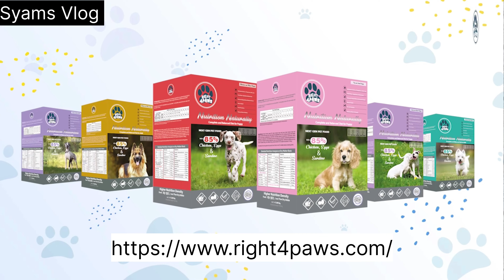കുറഞ്ഞ വിലയിൽ Pomeranian നായക്കുട്ടികളെ എല്ലാവർക്കും നൽകുന്നു |Low price puppy|Spitz|Toy Breed dogs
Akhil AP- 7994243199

Right 4 Paws(Dog Food)
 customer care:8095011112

നിങ്ങളുടെ വീഡിയോ നമ്മുടെ ചാനലിൽ ചെയ്യുവാൻ
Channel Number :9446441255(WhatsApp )